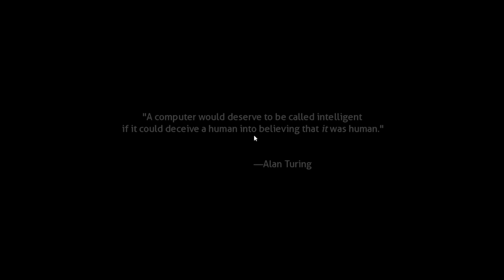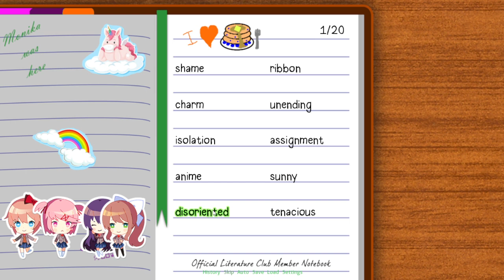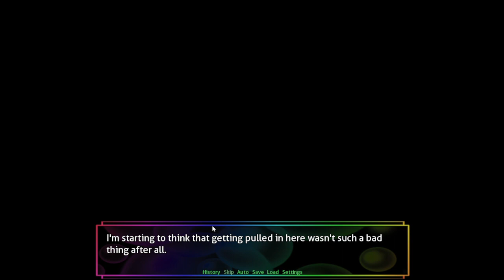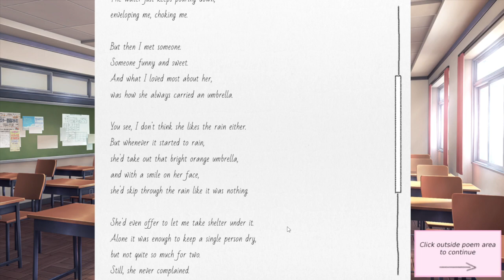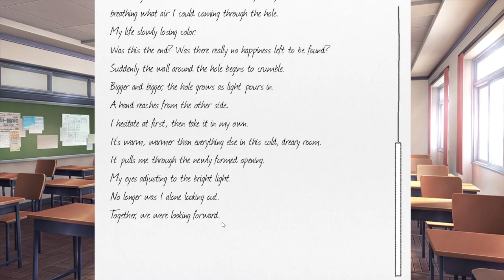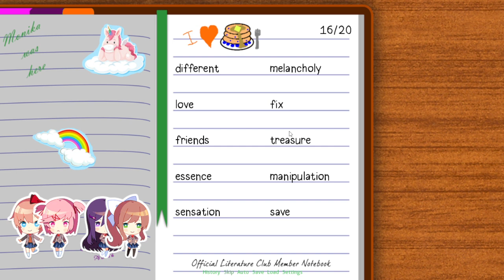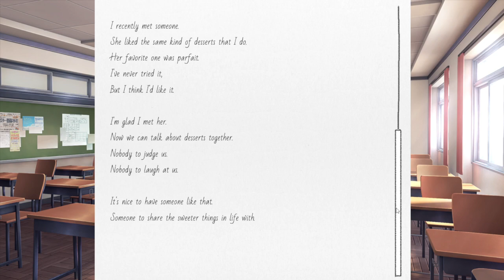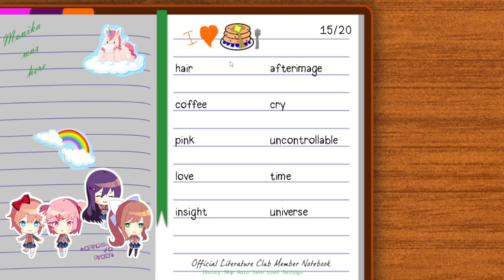Doki Doki Liberation Act I Part 1 - The day I join club and beginning everything